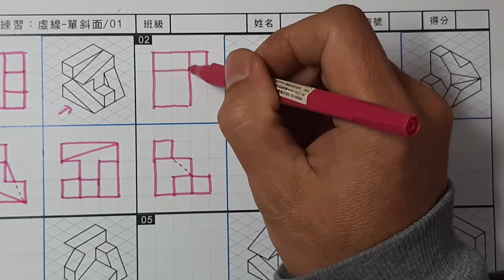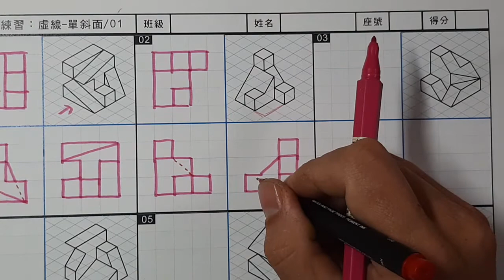全華圖學026頁第02題/虛線/單斜面/第三角法